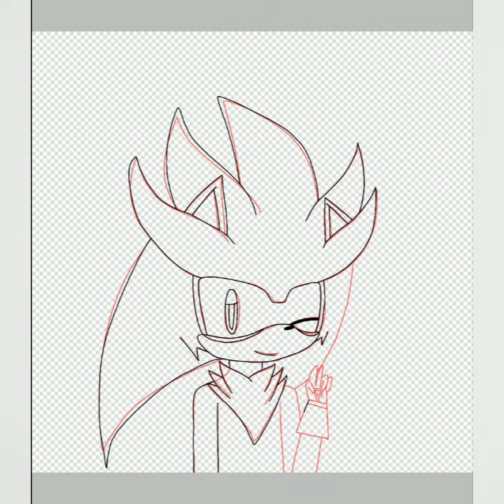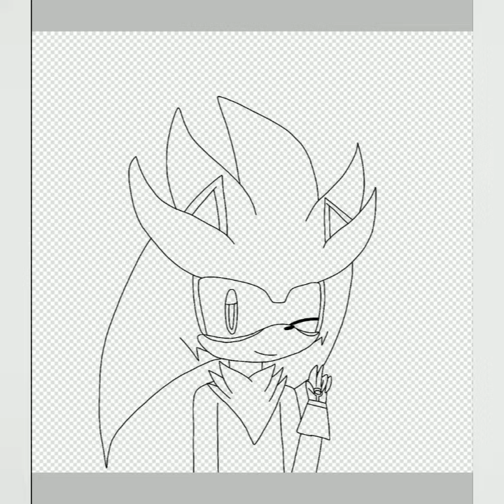Venice The Mink - редрав арта за 12 марта 2020 года (редрав сделан сегодня)